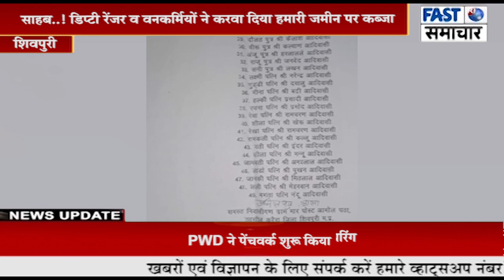साहब..! डिप्टी रेंजर व वनकर्मियों ने करवा दिया हमारी जमीन पर कब्जा